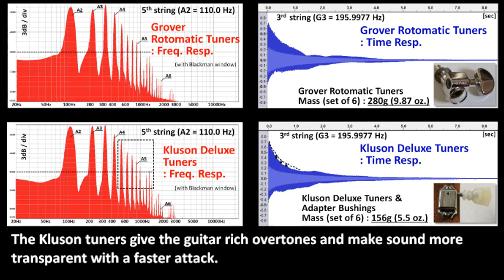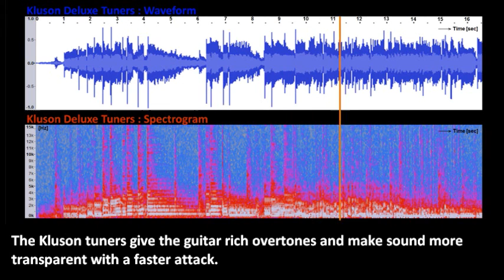Grover Rotomatic tuners vs. Kluson Deluxe tuners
compared the Grover tuners with the Kluson tuners on ES-335